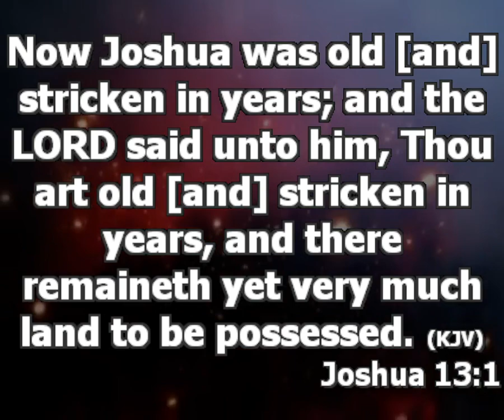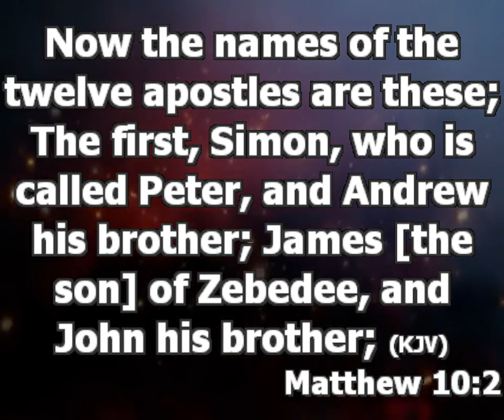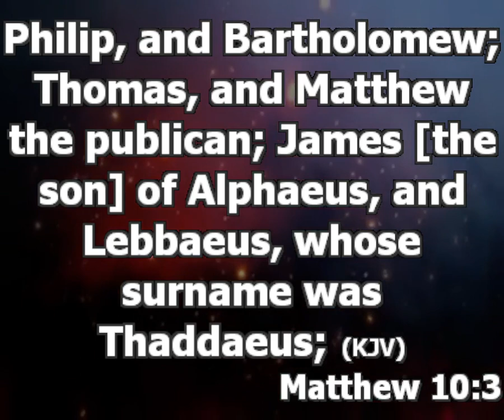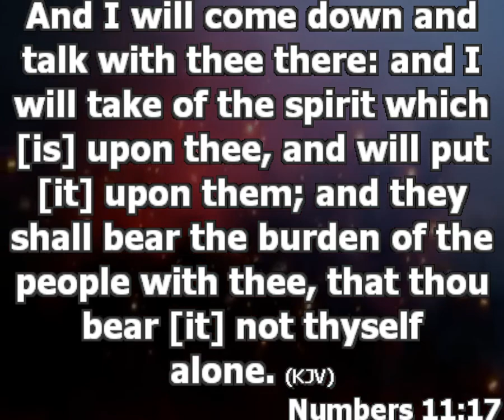Wisdom For Leadership | Pastor Princewill Afolabi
Wisdom Lessons and things every leader need to know to succeed.